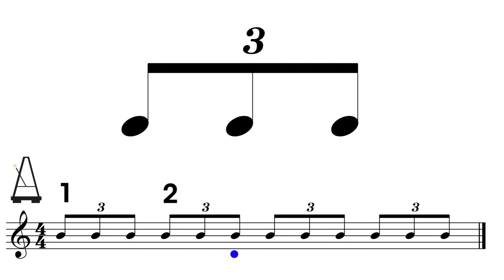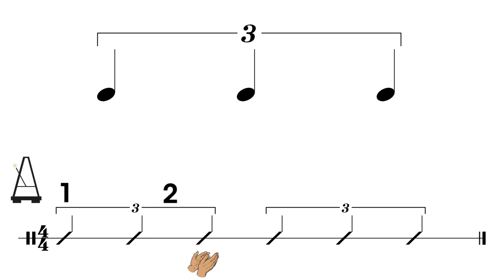🎶 LE TRIOLET : LEXIQUE MUSICAL sur le blog d’imusic-school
🎶 Découvrez sur le blog d'imusic-school tout le lexique musical, avec ici, LE TRIOLET.